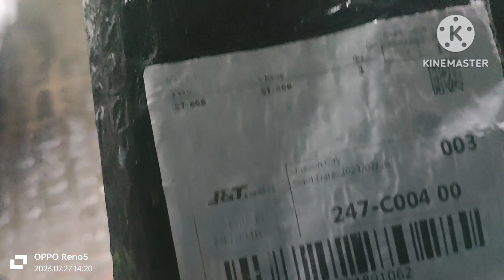UNBOXING NEW TRIPOD SA PRESYONG ABOT KAYA KAHIT NG IBA